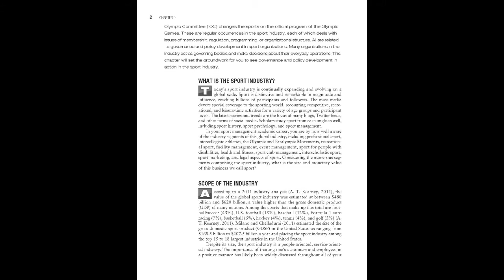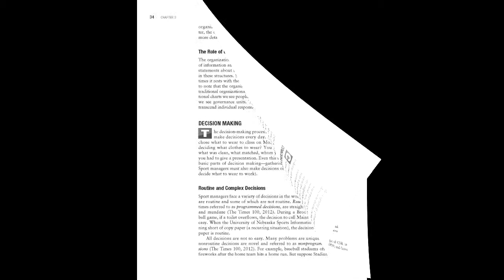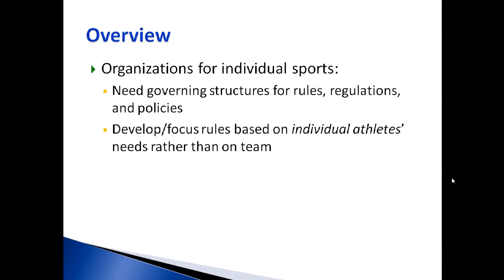Governance & Policy in Sport Organizations Book Trailer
A brief trailer about the 3rd edition of Governance & Policy in Sport Organizations by Mary Hums and Joanne Maclean.

The third edition of Governance and Policy in Sport Organizations introduces readers to the power and politics of sport organizations. It explores the managerial activities essential to governance and policy development, and it looks at the structure and function of organizations like those with which readers will interact in the workplace. It also demonstrates where the power lies in an organization or industry segment and how individual sport organizations fit in to the greater industry. Current policy issues and the ethical questions they raise are also addressed.